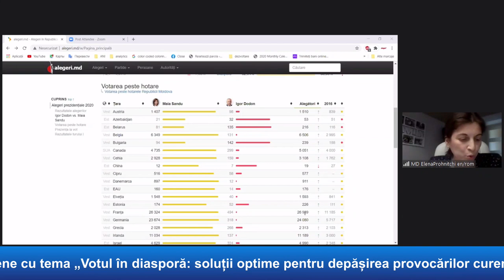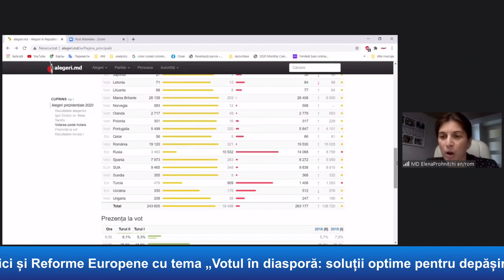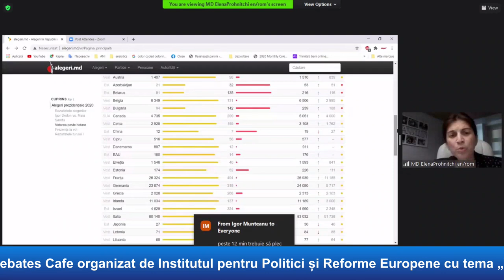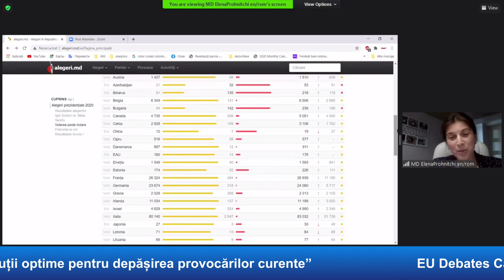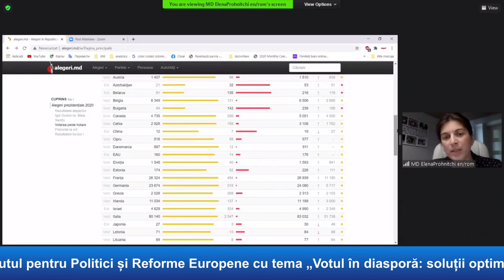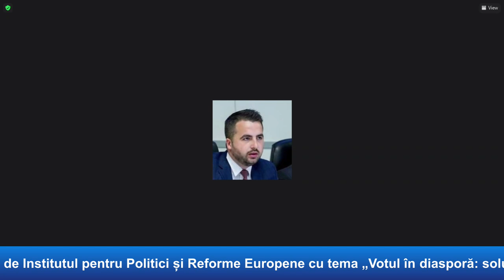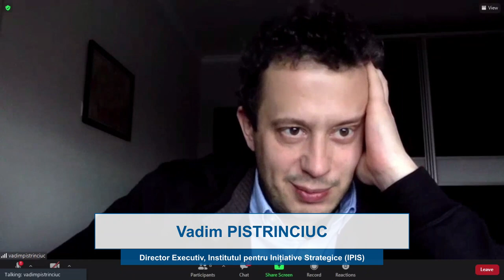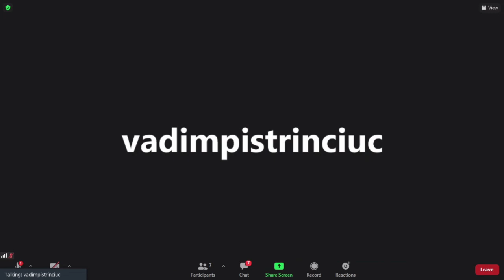EU Debates Cafe „Votul în diasporă: soluții optime pentru depășirea provocărilor curente”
EU Debates Cafe organizat de Institutul pentru Politici și Reforme Europene cu tema „Votul în diasporă: soluții optime pentru depășirea provocărilor curente”